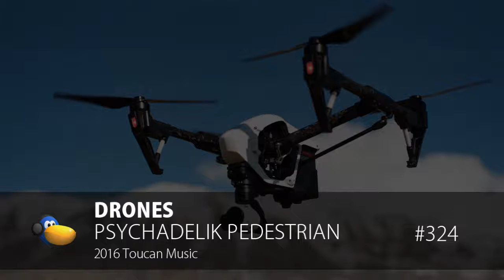Netlabel Day 2016: Psychadelik Pedestrian - Drones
One of three tracks taken from the Un-unplugged EP released for Netlabel Day 2016, Drones combines tribal breaks with deep sub-bass and a hypnotic echoing piano line.

Download this track along with the other two from the EP free of charge